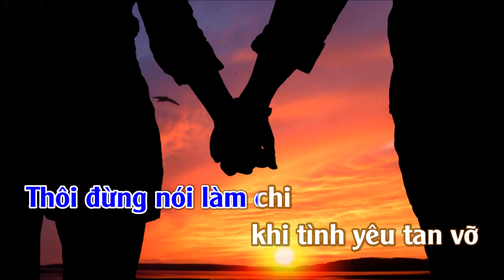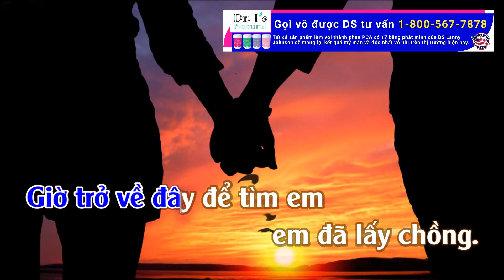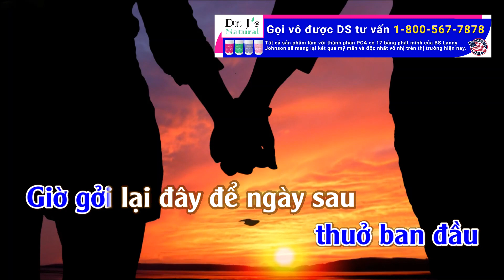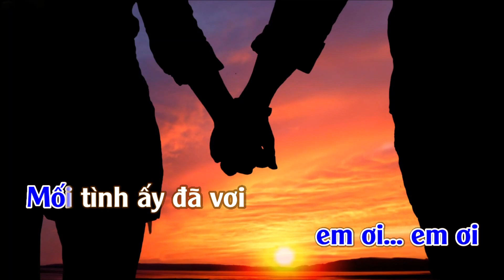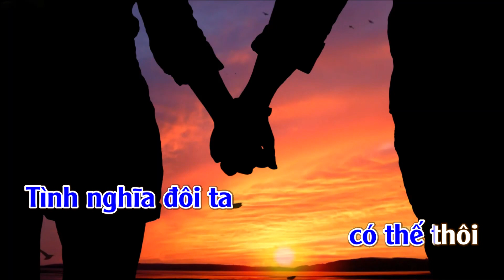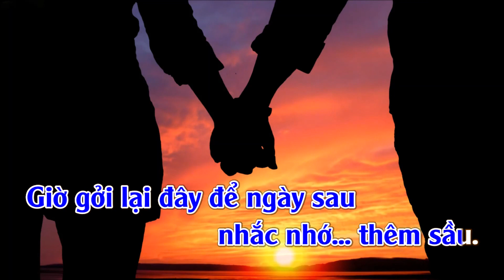Karaoke Có Thế Thôi Tone Nam | TAS BEAT